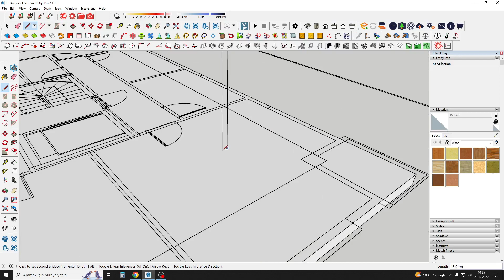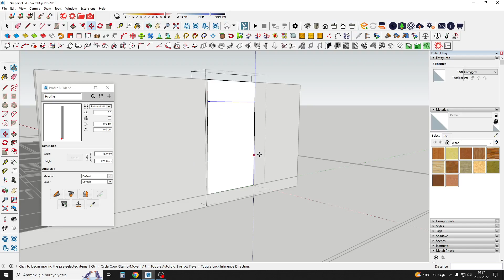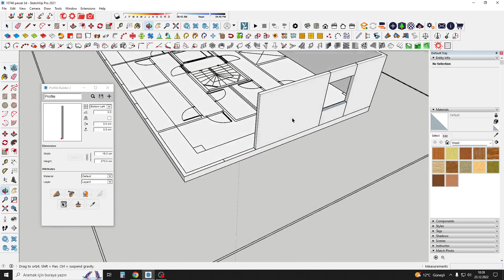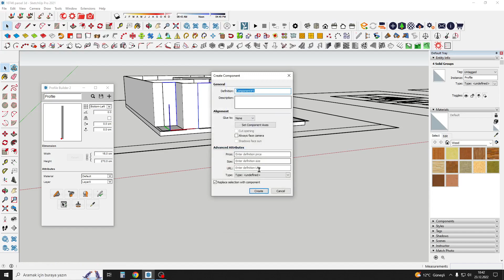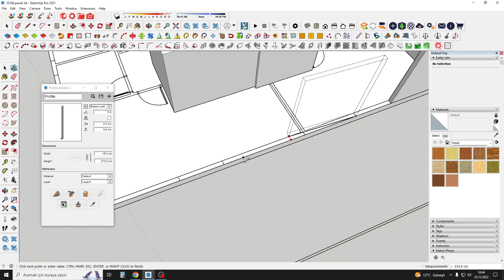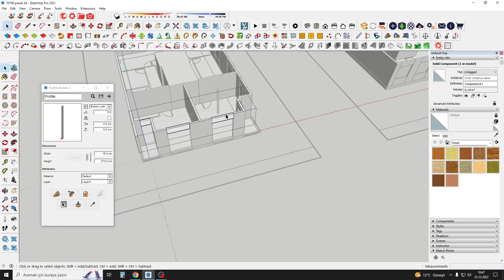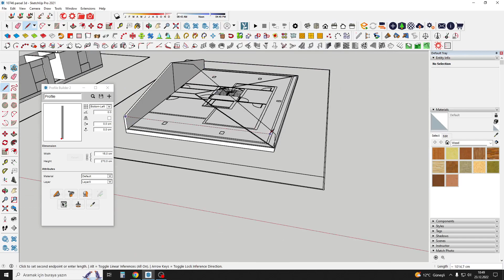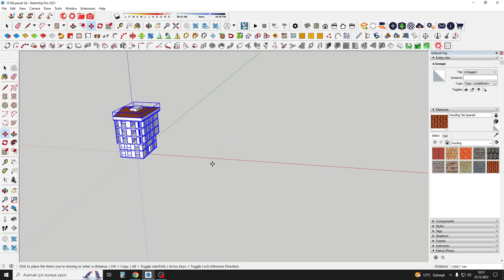10 DK. DA BİNA MODELLEME VE PÜF NOKTALARI